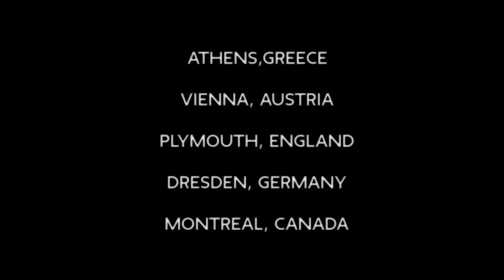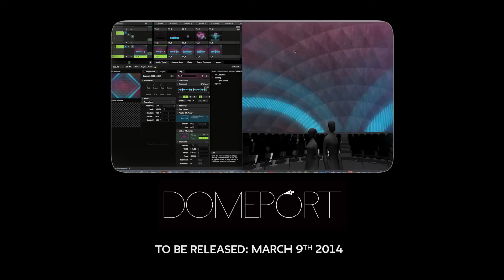Démo Satosphère 2013 - 2014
Sélections d'oeuvres immersives, de projets de R&D et de résidences de création dans la Satosphère en 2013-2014.

Axée sur la création d'expériences audiovisuelles tangibles et englobantes, la Satosphère est le premier théâtre immersif permanent dédié au développement artistique. Plaçant le public au coeur des oeuvres, ce dôme (18m de diamètre par 13m de hauteur) forme un écran de projection sphérique sur 360 degrés et peut accueillir jusqu'à 350 spectateurs.

Plus de détails sur la Satosphère : sat.qc.ca/satosphere

Selections of immersive artworks, R&D projects and artist residencies in the Satosphère in 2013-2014.

Focused on creating tangible, all-encompassing audiovisual experiences, the Satosphère is the first permanent immersive theatre devoted to artistic development. The dome, which puts the audience at the centre of the works, forms a 360-degree spherical projection screen 18 meters wide by 13 meters high that can accommodate up to 350 spectators.

More details about the Satosphère : sat.qc.ca/satosphere

Montage & Édition vidéo : Carl Lavoie